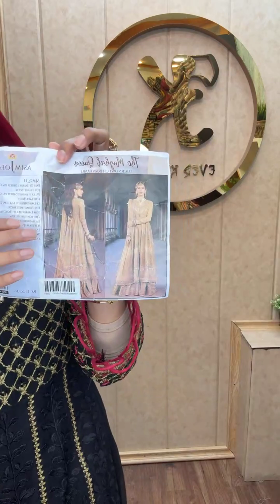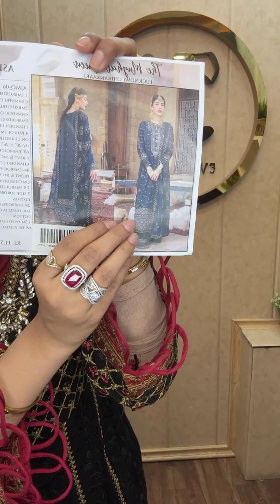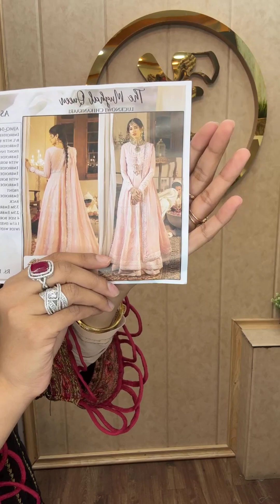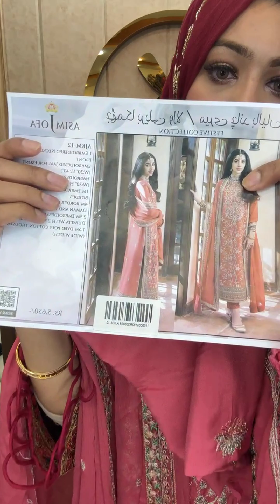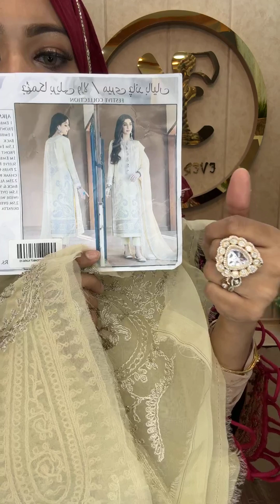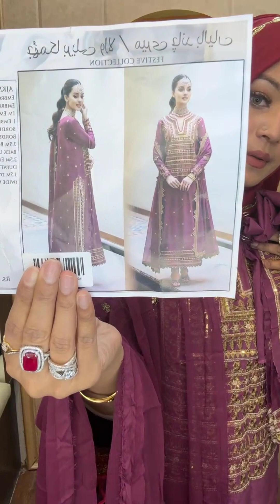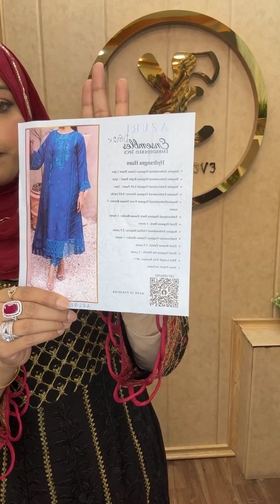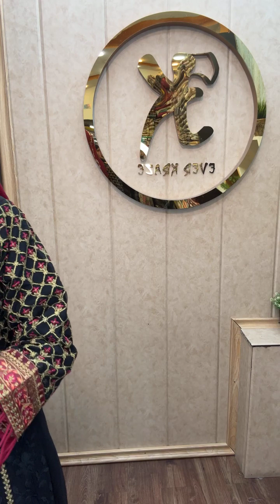Showcasing Pakistani Collection✨Page name ---Everkraze💕💝🥰Nermeen Ahmed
For order inbox in facebook page -- Everkraze
Visit showrooms